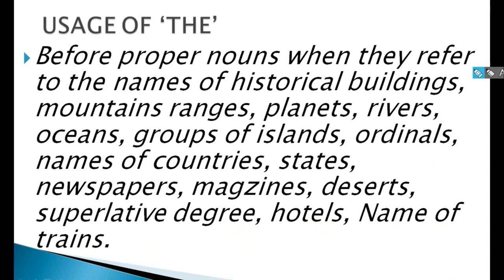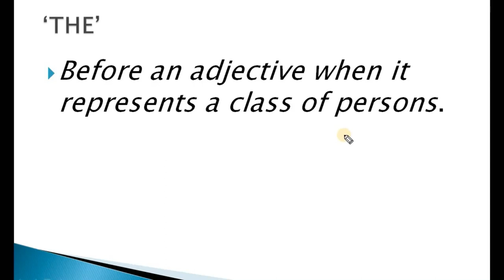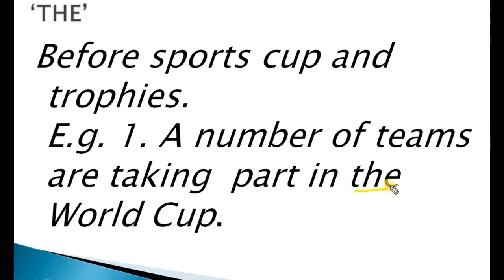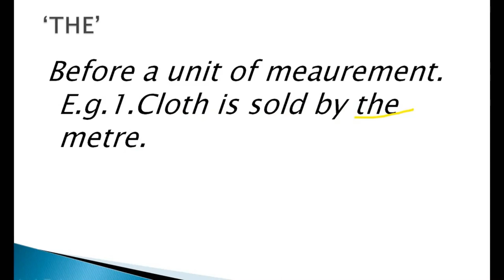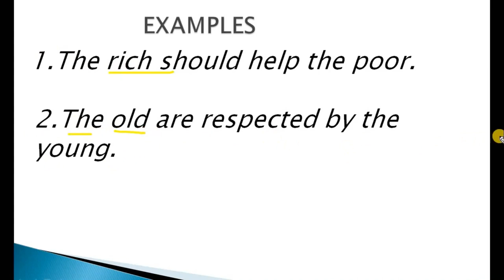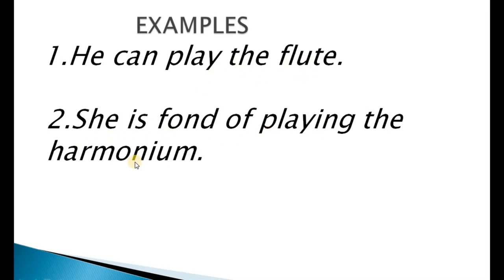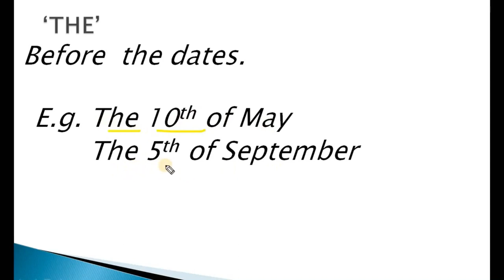Article - A, An, The (Lecture-2).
Hey Aspirants...

In this video lecture, we will discuss about,Article - A, An, The (Lecture-2). I Hope this lecture will help you for understanding the concept of same topic.